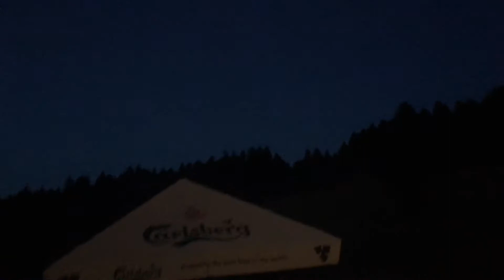Mircea Rusu Band, 11 august 2018 - Cabana Poiana Secuilor